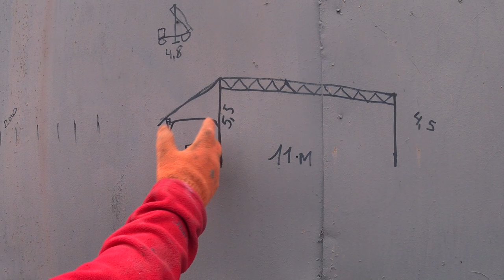ТРИ ДНІ💩💩💩 НЕЧІСТИВ В САРАЇ